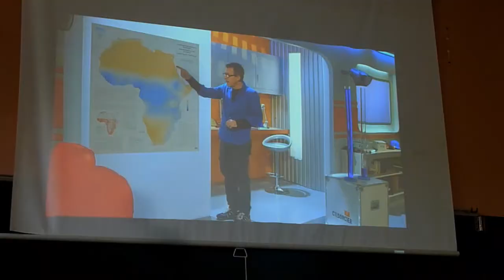2-Transition vacances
Dernière semaine de cours
07/06-10/06